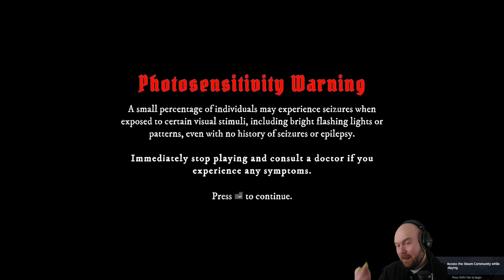Bloodshed Demo VOD - Steam Next Fest Oct 2024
I played the Bloodshed Demo during the Oct 2024 Steam Next Fest. This is the VOD of that playthrough.